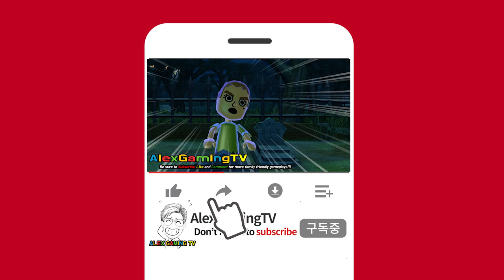Wii Party Zombie Tag gameplay (Master com) continuous play! (Wii 파티 ) Let's Start ! | AlexGamingTV